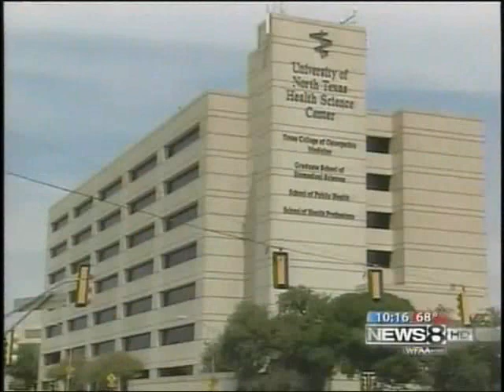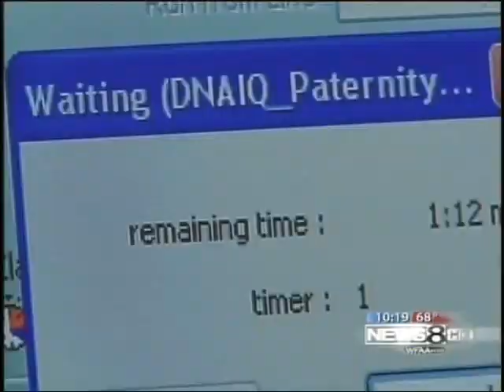DNA PROKIDS on WFAA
On Thursday, Oct. 1, the international PROKIDS project at the UNT Health Science Centers DNA lab was profiled in a 3-minute segment on WFAA Channel 8 News. Video courtesy WFAA-TV.